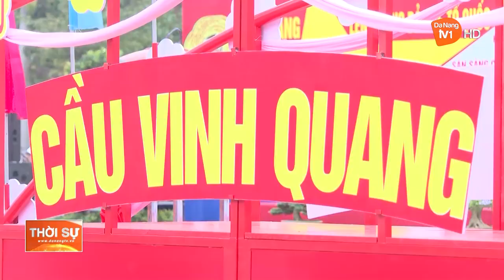179 TÂN BINH LIÊN CHIỂU QUYẾT TÂM HOÀN THÀNH TỐT NHIỆM VỤ